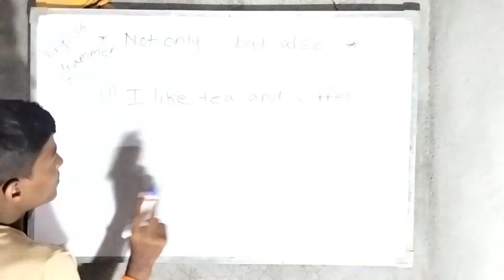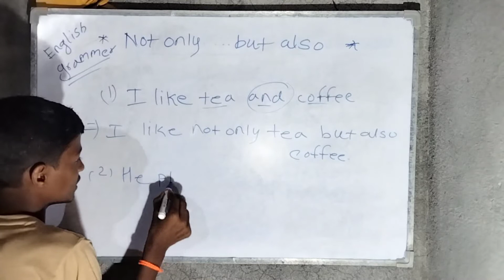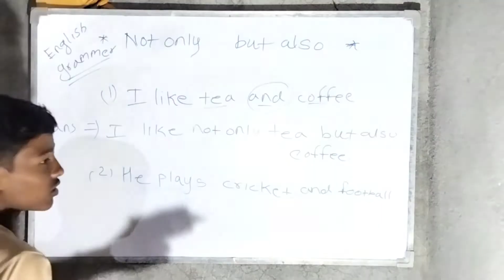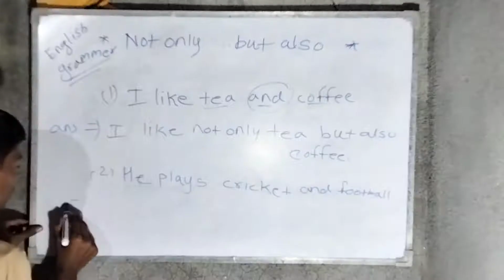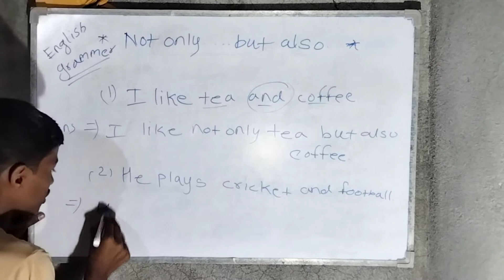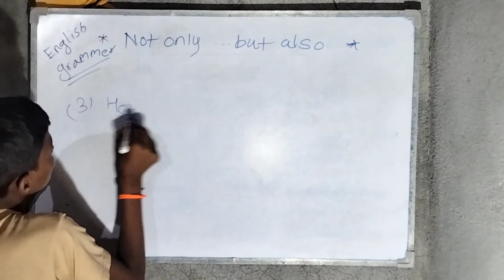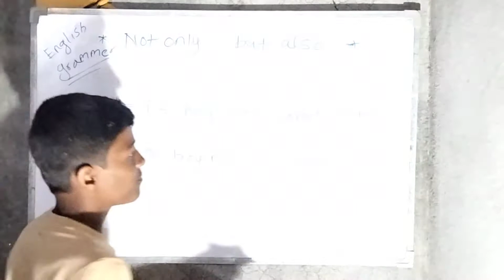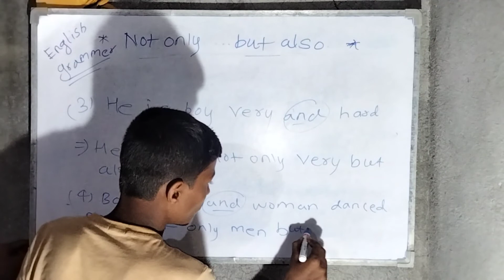9th to 12th English Grammar Use of Not Only...But Also. very important Topic .@DIGVIJAYTAUR3029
9th to 12th English Grammar Use of Not Only...But Also. very important Topic

Not only but also use in english Grammar
Use of Not Only but also use in english grammar
Crack upsce